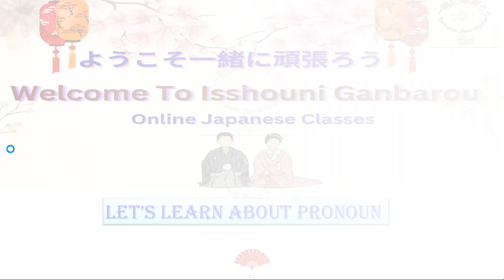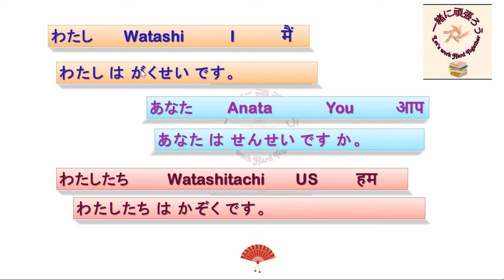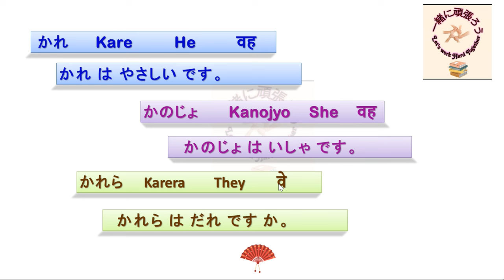N5 Vocabulary |Pronouns in Japanese | Minna No Nihongo I Japanese in Hindi | JLPT N5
Let's Learn N5 Vocabulary.

Welcome to our Isshou ni Ganbarou Japanese online classes.